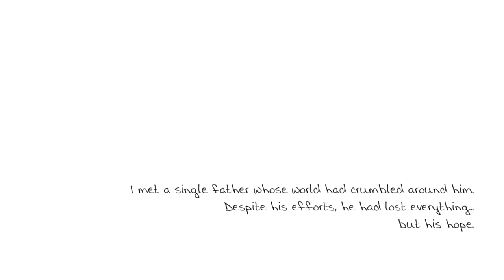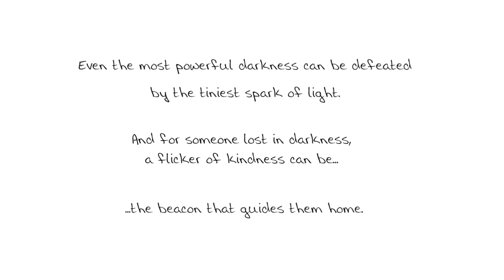Mission of Kindness Pay It Forward Homeless Man Gets $1000